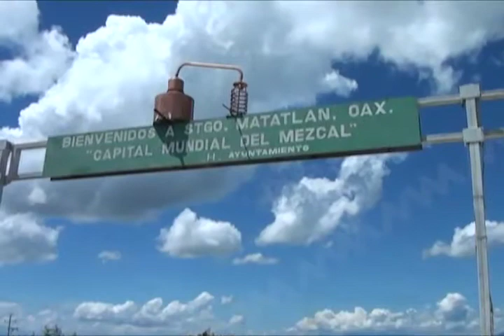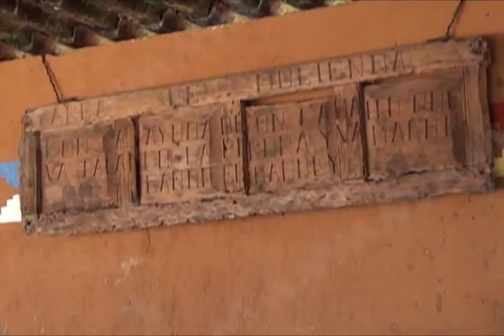El verdadero mezcal no quema, ni arde en la panza, tampoco te arde la boca: Productor